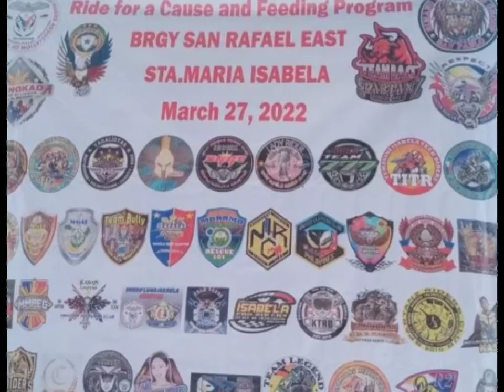PART 1 WELL DONE CHARITY CAUSE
Charity cause with my team and other friends charities